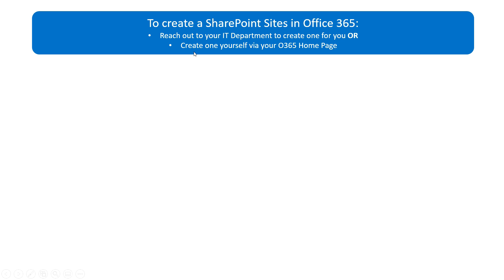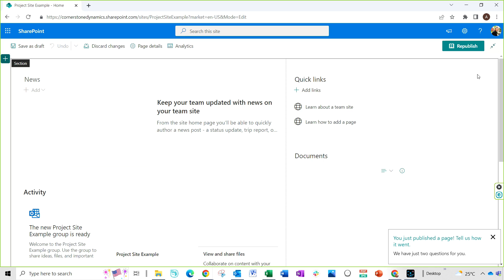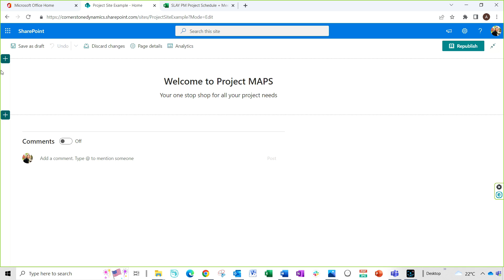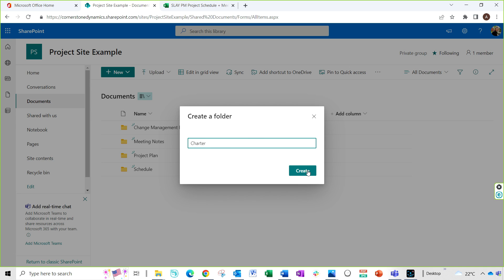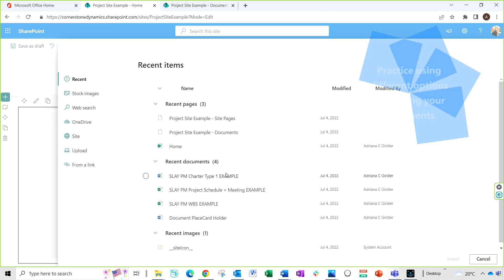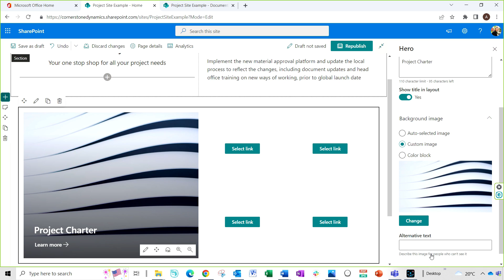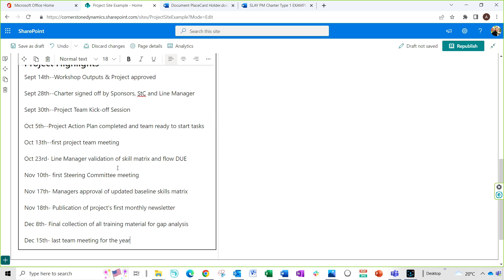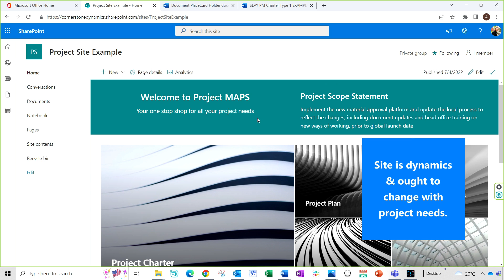How to Create a SharePoint Site for Projects [MAKE YOUR LIFE EASIER]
Are you wondering how to create a SharePoint site for projects? In this SharePoint tutorial, I’m teaching you how to create a site in SharePoint that you can use with your team to run a successful project.

We’ll talk about:

- How to work with SharePoint for project management
- How to manage a project with SharePoint for the first time
- My tried and true project management template to create an intranet site with SharePoint
- How SharePoint collaboration can help your project
- How to configure SharePoint the right way for your project team
- The SharePoint project management template I follow
- Configure SharePoint project site tips

So, if you’re wondering how to use SharePoint to benefit your project, make sure you watch this whole SharePoint how to. Think of it like a free SharePoint template that you can use to create your SharePoint project site.

So, if you’re ready for all things SharePoint project management, make sure you watch this video all the way through!

➡️S A Y   H I   O N   S O C I A L :